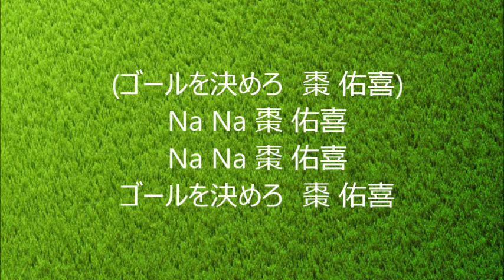松本山雅FC FW18 棗佑喜 選手チャント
ウルトラスマツモトさんより公開された
松本山雅FC FW18 棗佑喜 選手のチャントです